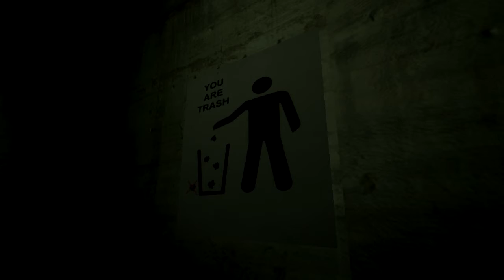Illuminate Playthrough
Wiimote Controlled Flashlight Game
Global Game Jam 2014 Pittsburgh
Built in 48 hours! (~2 days!)

Things are not what they seem; discover the truth by illuminating the world. With your flashlight in hand, see things as you are meant to see them--as you are. Hint: watch the signs.

Credits:
John Choi
Ivan Wang
Kim Lister
Melanie Kim
Matt Becker
Steven Ong